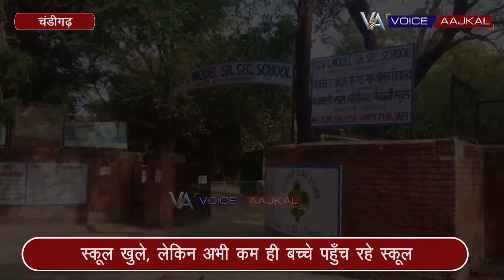स्कूल खुले, लेकिन अभी कम ही बच्चे पहुँच रहे स्कूल